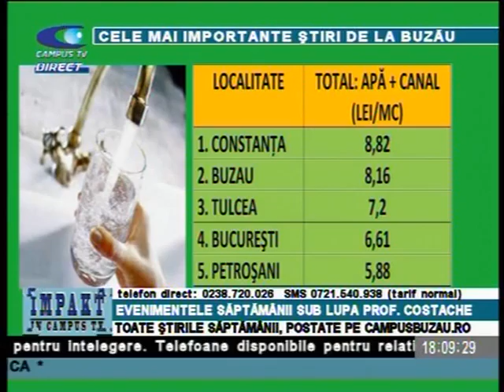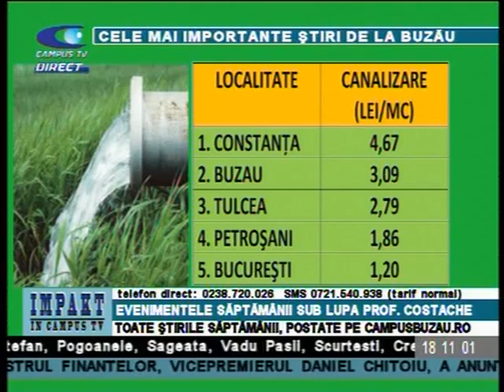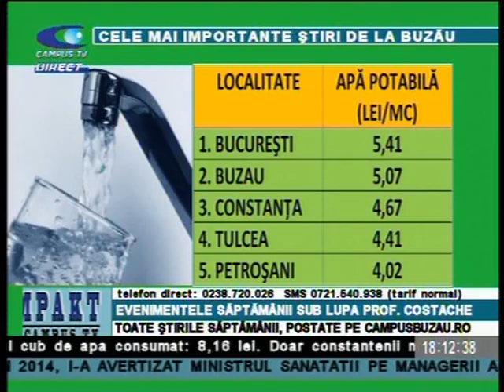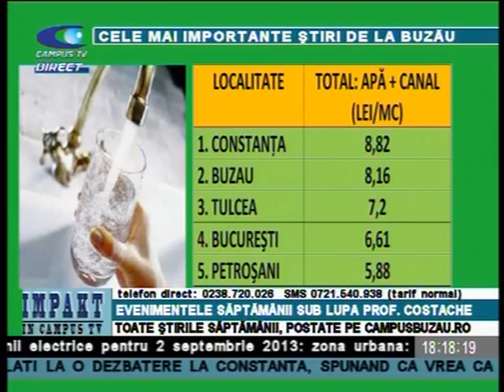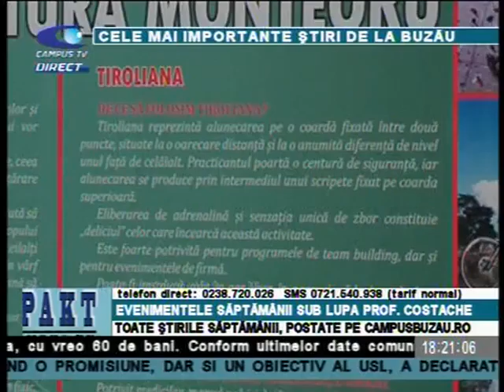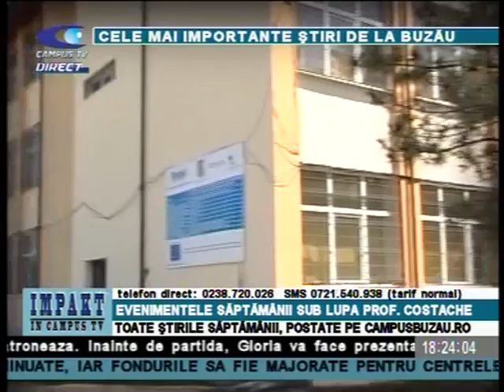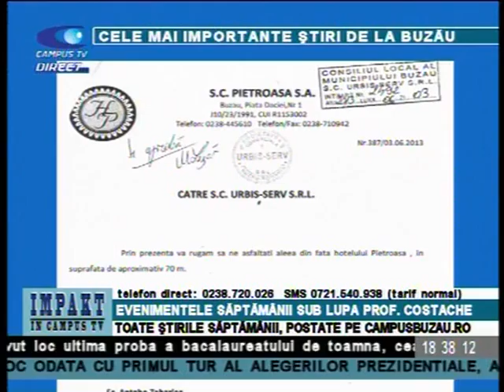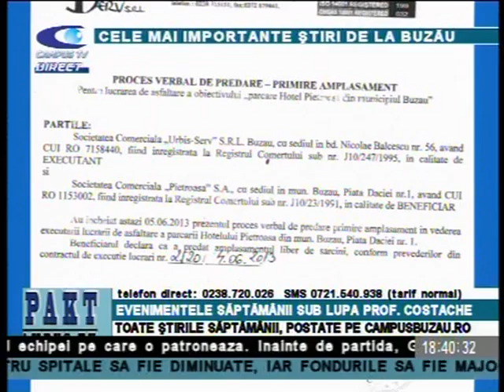IMPACT 30 AUGUST COSTACHE STIRI P 1